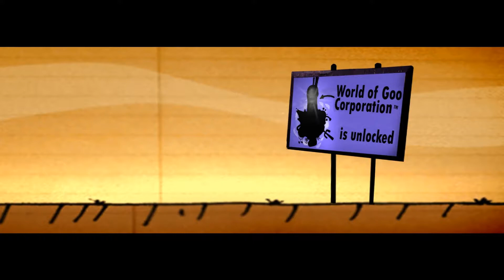Mit Goo spielen xD ⚫️ World Of Goo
In diesem Let's Show Video zeige ich euch World Of Goo xD

Lasst eine Bewertung da, wenn euch das Video gefallen hat!